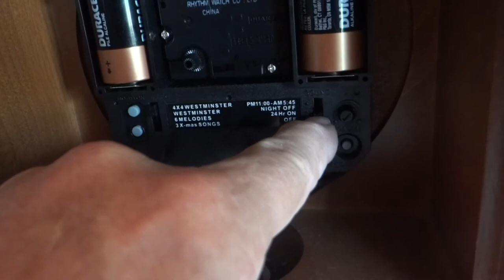Rhythm Clock - Versailles - CRH125